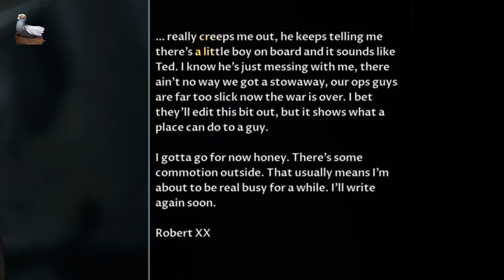We split up//Man of Medan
Return to Man of Medan